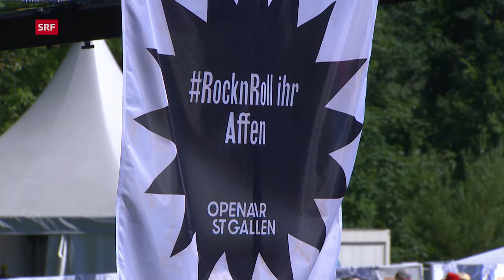Knöppel - mis härz isch en prolet & prada (OASG 2019)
Wenig Akkorde und vor allen Dingen laut. Es ist DAS Heimspiel am Openair St. Gallen: Knöppel und sein Garagen-Punk-Rock ist ein Fest. Genau das Richtige, um die 43. Ausgabe des Festivals unter sengender Sonne auf der Hauptbühne zu eröffnen. Und genau das Richtige für alle, die derbe Songs wie «Prada» mögen. Laut den SRF 3-Hörerinnen und Hörern der beste Schweizer Rocksong aller Zeiten.